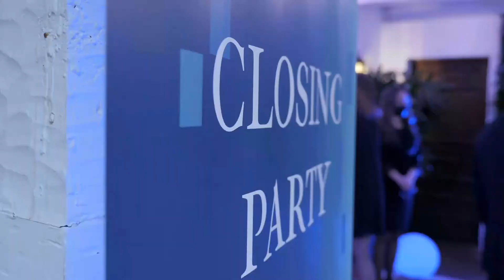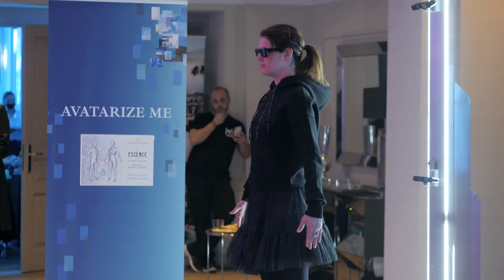PARTY LUXURY TRAVEL MARBELLA